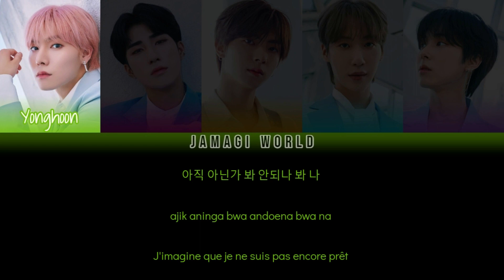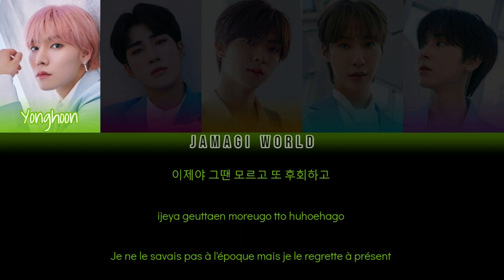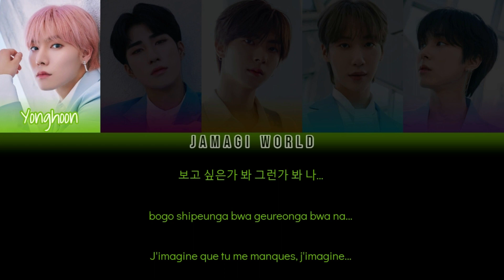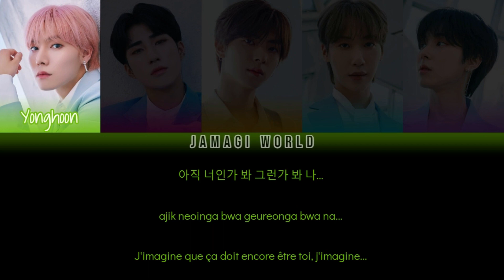[VOSTFR] ONEWE (원위) - Still Here | 기어이 또 (Han/Rom/FR Color Coded Lyrics)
Message de la chanson :
- Regretter un amour magnifique passé, ressentir le manque de la personne aimée et attendre désespérément qu'elle revienne.

Informations :
- Écrite par Yonghoon/Composée à moitié par Yonghoon
- Chanson calme
- Enregistrée avant que Yonghoon et Kanghyun ne partent faire leur service militaire
- Bias : Yonghoon & Kanghyun